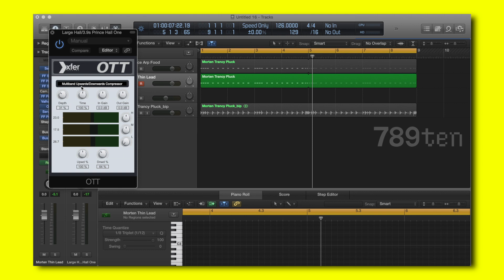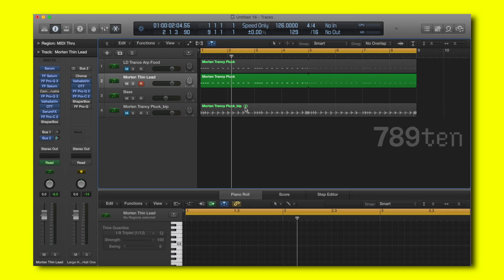Logic Pro X: How To Make A Future Rave Type Reverb